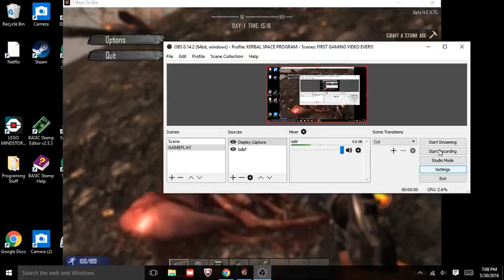7 Days To Die: Episode 1 Season 1